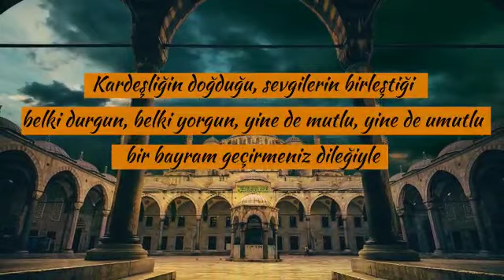Mutlu Bayramlar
Sevdiklerinizle birlikte geçireceğiniz mutlu bir bayram dilerim.